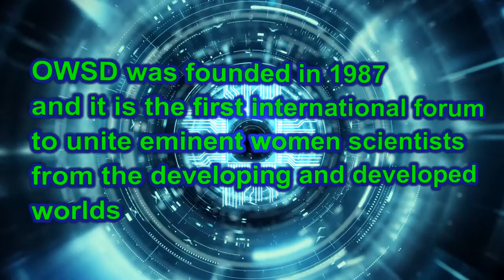Introduction to the OWSD Malaysia National Chapter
The Malaysia National Chapter of OWSD was established in August 2011 and re-launched in August 2019. Meet the National Chapter and see the unveiling of its new logo.